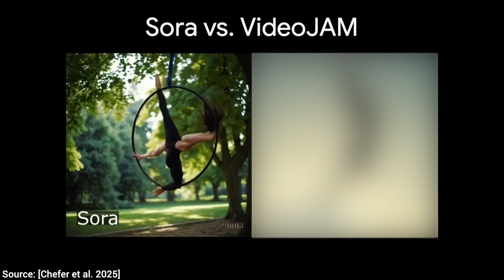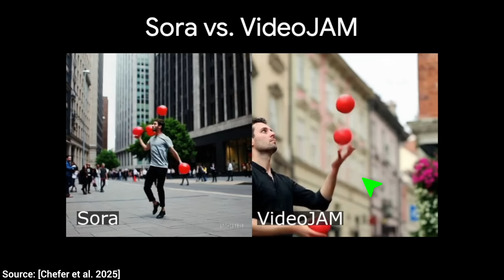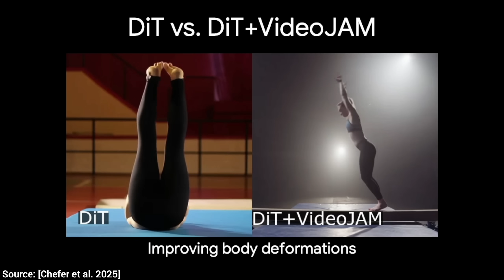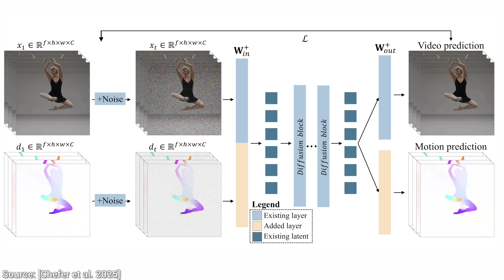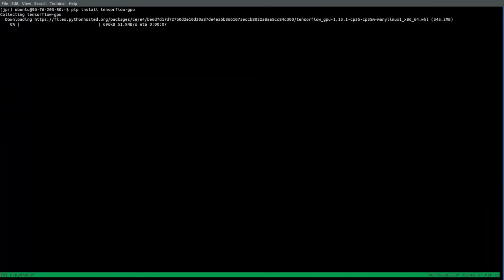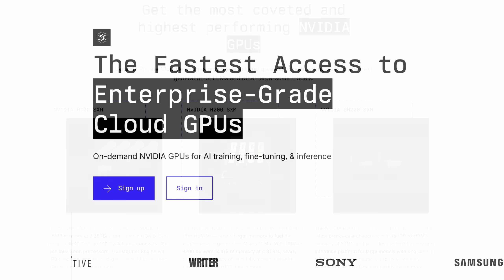Meta’s New AI: Outrageously Good!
📝 The paper "VideoJAM: Joint Appearance-Motion Representations for Enhanced Motion Generation in Video Models" is available here:

Benji Rabhan, B Shang, Christian Ahlin, Gordon Child, John Le, Juan Benet, Kyle Davis, Loyal Alchemist, Lukas Biewald, Michael Tedder, Owen Skarpness, Richard Sundvall, Steef, Taras Bobrovytsky, Thomas Krcmar, Tybie Fitzhugh, Ueli GallizziIf you wish to appear here or pick up other perks,